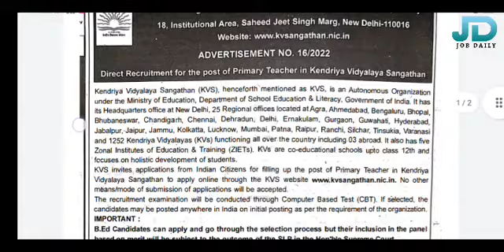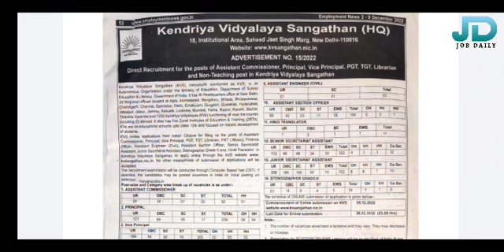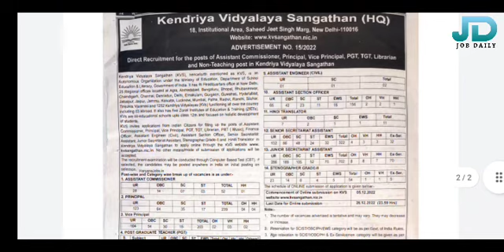Kendriya Vidyalaya Recruitment 2022 || For 13404 || latest Job